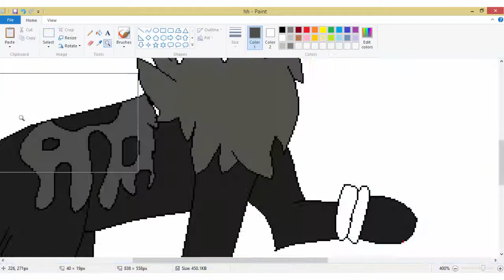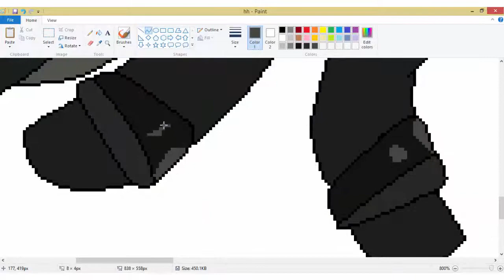SpeedPaint Of Me Wulf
STALK MEH

-Games-
Animal Jam ☛ Tacchii
MiceForce/Transformice ☛ Watoshii
Minecraft ☛ PoppinPenguin or Lilghost234

Hope yah enjoyed!

Category